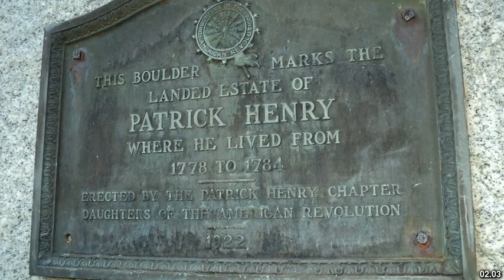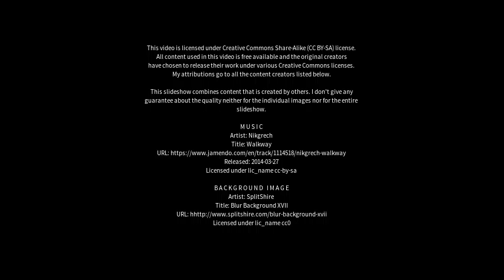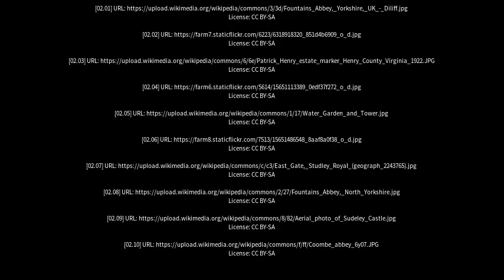Best places to visit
Best places to visit - Studley (United Kingdom) Best places to visit - Slideshows from all over the world - City trips, nature pictures, etc.